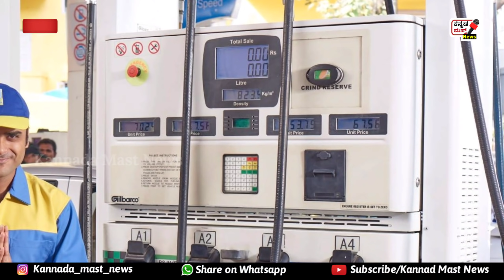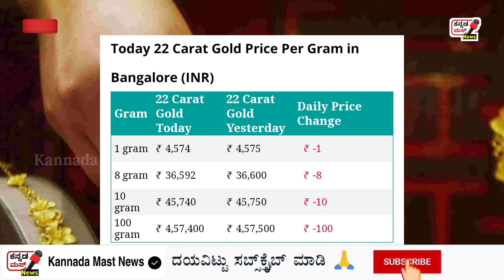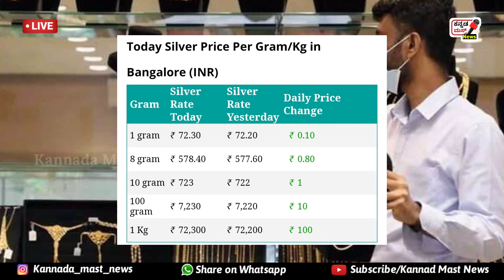🔥⬇️ Today 22-06-2021 | Today Gold Rate | Today Petrol Diesel Price | Today Gold Silver Price